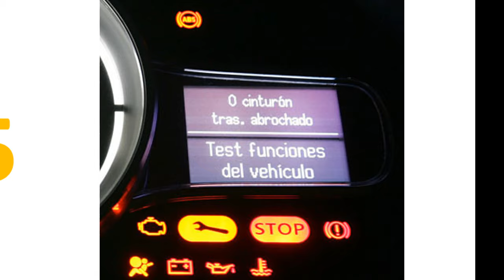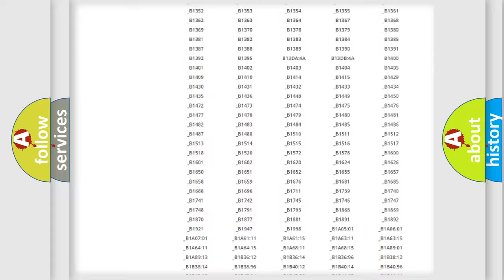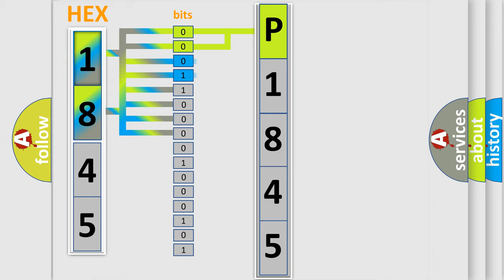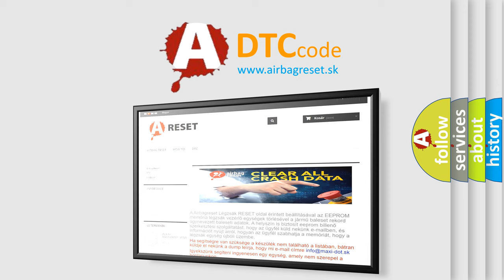DTC Saturn P1845 Short Explanation